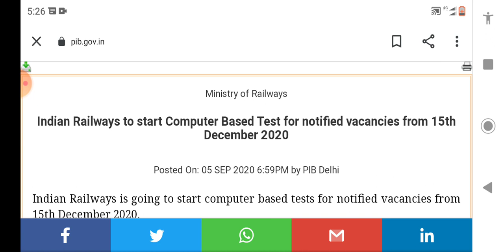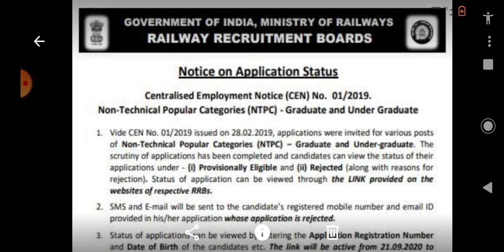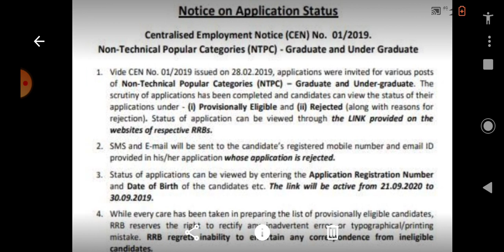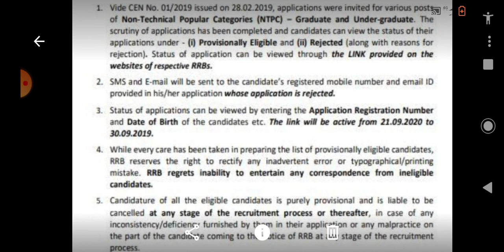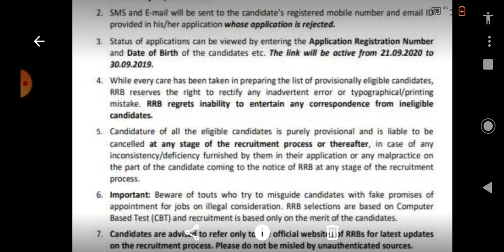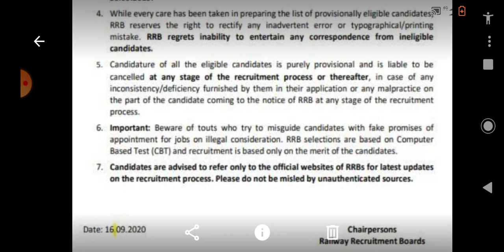RRB NTPC APPLICATION STATUS| RRB NTPC EXAM APPLICATION STATUS 2020| RRB NTPC EXAM UPDATE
Independent Academy Will Provide All important Notifications Regarding All Exams

This Video Is All About RRB NTPC Application Status